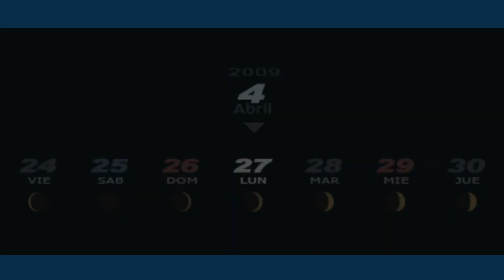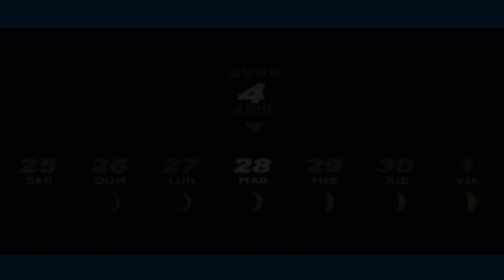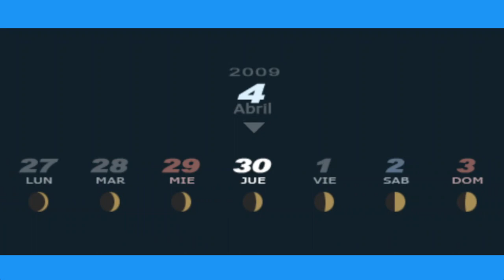Cita con Elizabeth en Paulownia/Persona 3 Portable#6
A lo largo del viaje, se crea unos vínculos nuevos y por su puesto, se desbloquea los recados para Elizabeth, entre ellos, salir con ella a distintos lugares de Tatsumi Port Island/Iwatodai.